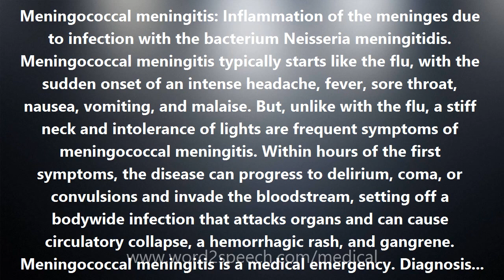Meningococcal meningitis - Medical Definition and Pronunciation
Title: Meningococcal meningitis

Meningococcal meningitis: Inflammation of the meninges due to infection with the bacterium Neisseria meningitidis. Meningococcal meningitis typically starts like the flu, with the sudden onset of an intense headache, fever, sore throat, nausea, vomiting, and malaise. But, unlike with the flu, a stiff neck and intolerance of lights are frequent symptoms of meningococcal meningitis. Within hours of the first symptoms, the disease can progress to delirium, coma, or convulsions and invade the bloodstream, setting off a bodywide infection that attacks organs and can cause circulatory collapse, a hemorrhagic rash, and gangrene. Meningococcal meningitis is a medical emergency. Diagnosis is made through examination of the CSF obtained via lumbar puncture. Treatment includes use of appropriate antibiotics, usually in the hospital. The disease is highly contagious; it is spread by contact with an affected individual's respiratory secretions, such as by coughing or kissing. Meningococcal meningitis has a high fatality rate if not recognized and treated properly. Vaccines against four types of meningococcal disease are available and are recommended for at-risk persons, including college freshmen living in dormitories.